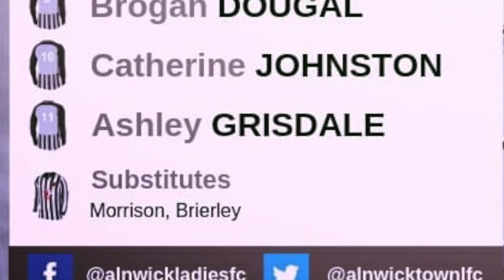Alnwick Town ladies v Boro Rangers